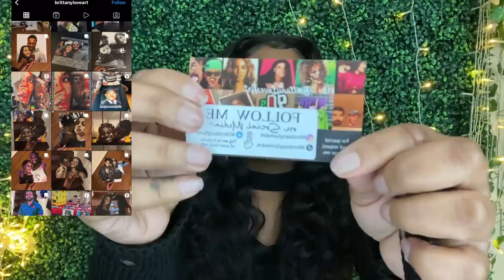He CHEATED With His 1st Cousin | Storytime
WIG SELL🚨

✨Glitz&Glam✨

✨Brittany Loves Art✨

                          ✨JEULIA✨

Africa necklace

Welcome back FAM🤞🏽!! You already know what time it is!! So Sit Back, Relax, GRAB YO SNACKS!  & Tune in for this ☕️

                      •PERSONAL FAVS•

Tru Craft Body & Co 🧴